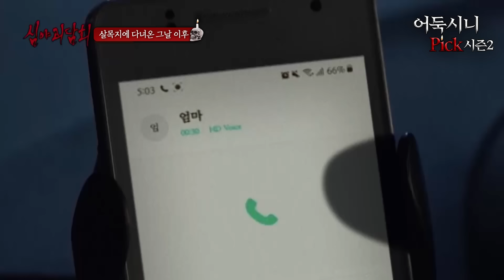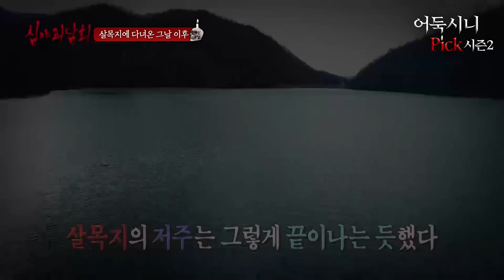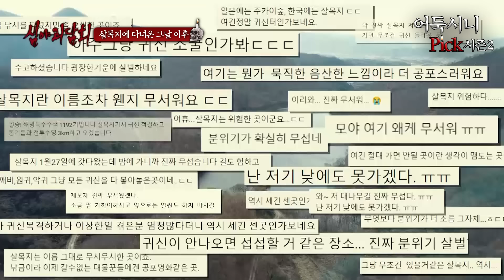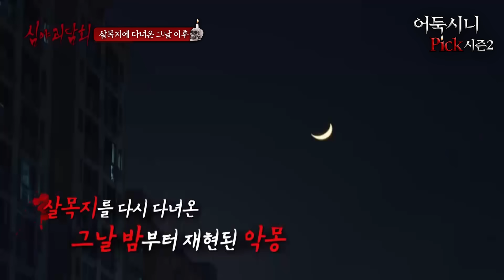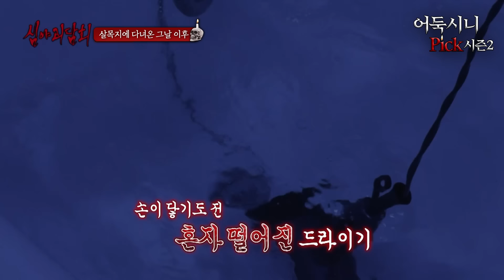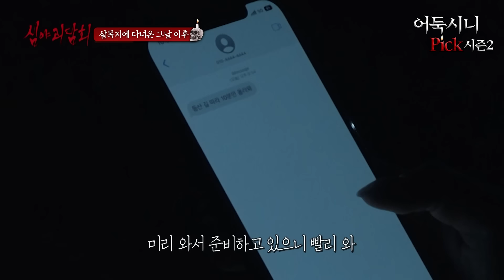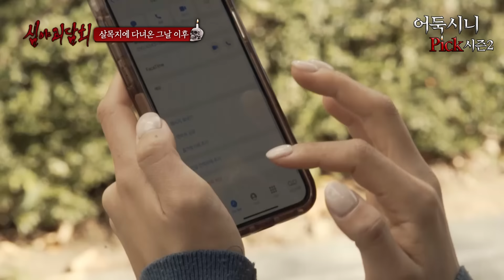[어둑시니Pick] 살목지에 다녀온 그날 이후, 그거 지금도 네 옆에 딱 붙어있어..!｜심야괴담회 심괴 어둑시니 MBC221208방송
[심야괴담회​] 목요일 밤 11시 10분 방송!
[MBC 미스터리] 토요일 밤 8시 업로드!!